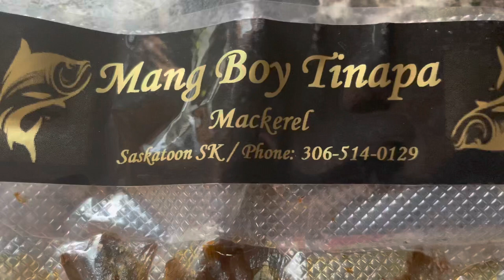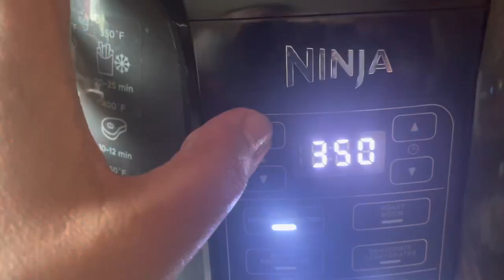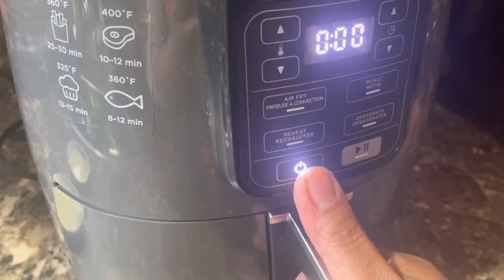na mackerel with lemon and tomatoes